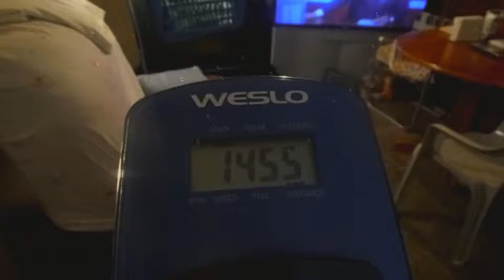REACH FOR YOUR GOALS TO THE END OF THIS WEIGHT LOSS JOURNEY